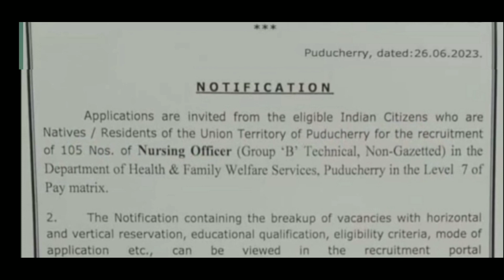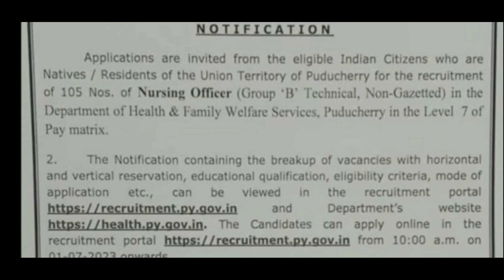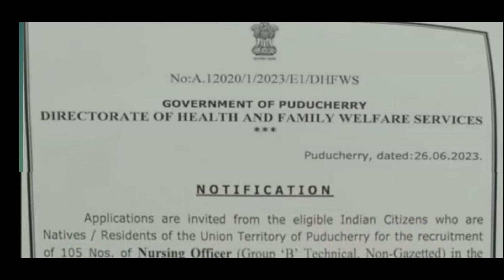Puducherry Govt Nursing Officer Recruitment 2023 || Puducherry 105 Nursing Officer vacancies 2023